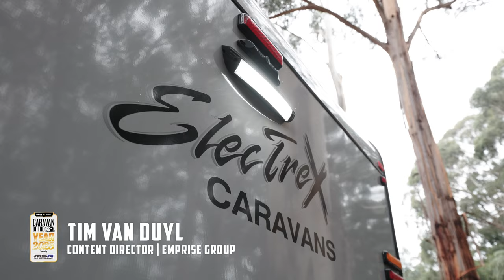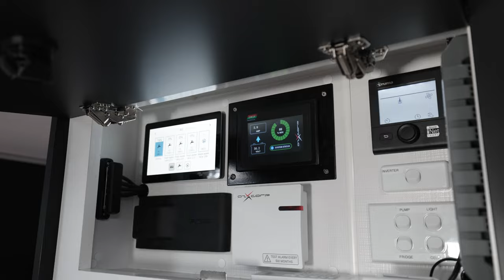Spinifex ElecTrex Premier | Caravan of the Year 2023 Winner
Celebrate the remarkable craftsmanship and personal touch of the Spinifex Electrex Premier, an esteemed winner at Caravan of the Year 2023 in Value for Money, Build Quality and Overall Winner! This gasless caravan excels in extreme terrains, ensuring self-sufficiency without sacrificing luxury.

“Magic” licensed via Music Vine: P90YM9MTYJCI3AFC
“Falling” licensed via Music Vine: AMWELV0TH4QEMQJD